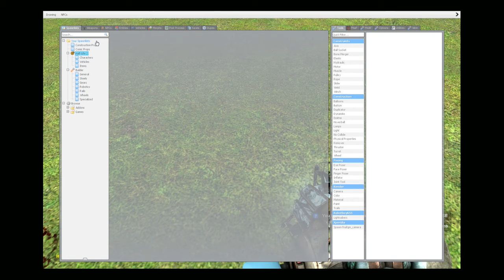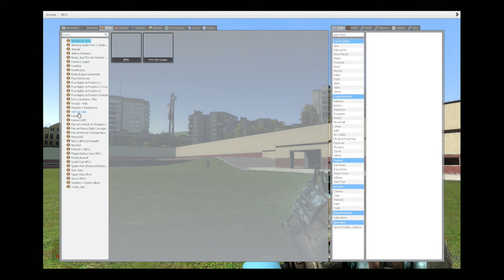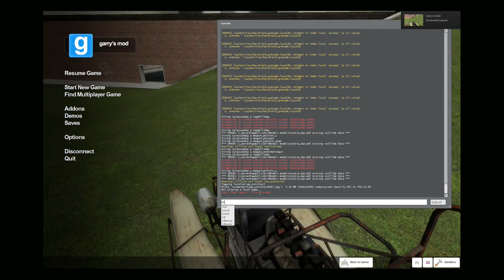idk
stay frosty